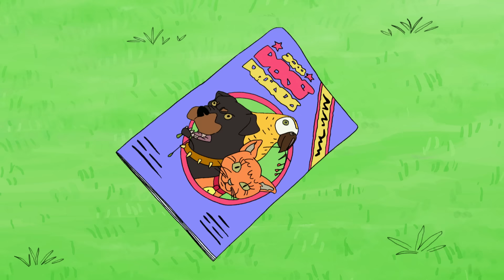कथाकार | Bas Karo Henry | बच्चों के लिए कार्टून | Hindi Cartoons